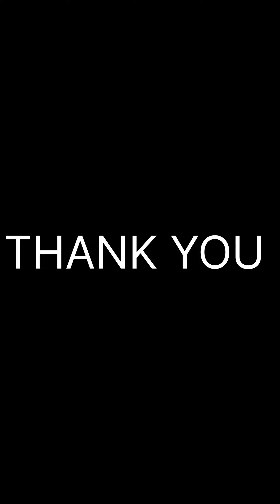RAM KATHA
Ram Katha sung by angelic beats.